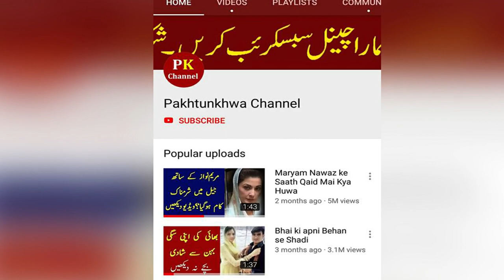Fiza ali talking about her ex husband Fawad farooq